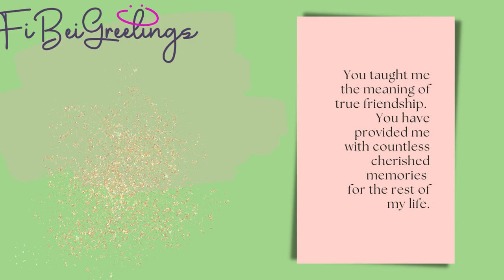FiBei Greetings – Friendship Card For All Friends🎉.